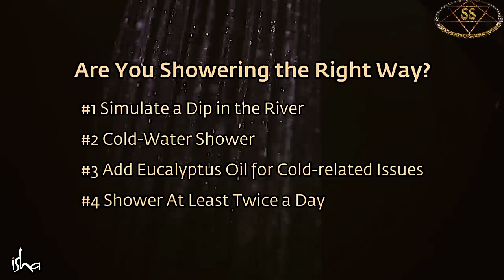Sadhguru||Tips to shower correctly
sadhguru give simple tips to have a correct shower for human body and well-being of correct mental stability.